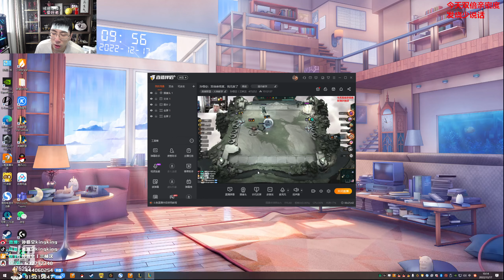【猴哥】蘭林漢悟空：雲頂之弈 國服 不是不給裝備 我是沒裝備（20221218P1）